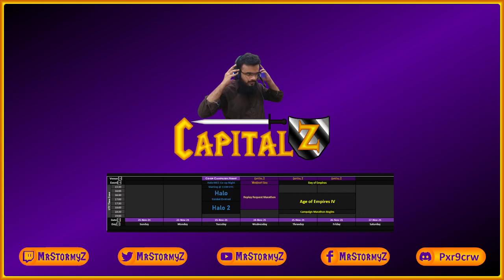W3RR | SaV70 (Night Elf) vs Jaood (Orc) | Amazonia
WarCraft III: Reforged Standard Edition
WarCraft 3 English Shoutcast
WarCraft 3 Replay Request Cast

SaV70 vs Jaood
Map : Amazonia
Match Up : Night Elf vs Orc

Music Used from Blizzard Games as follows
1 Samuro Music Warcraft II Orc Theme from  Heroes of the Storm Music
2 Warlords of Draenor Main Menu Theme human theme from Warcraft 3
3 War3XMainScreen from WarCraft 3
4 OrcTheme from Rexxar Campaign from WarCraft 3 ( WarCraft 2 Remaster Theme )
5 Human Theme Blackrock Roll Culmination Tiero Orchestral Remix Cover by Tiero
6 ArthasTheme from WarCraft 3
7 Anduin Musc from Heroes of the Storm
8 Comradeship from WarCraft 3
9 NightElfX1 from WarCraft 3
10 Human1 from WarCraft 3
11 OrcX1 from WarCraft 3

Intro credit to SaV70, John Henry Eden, Jocke & Big Papa Z